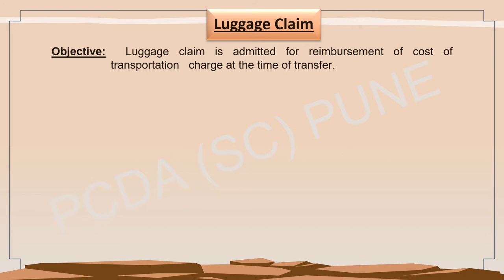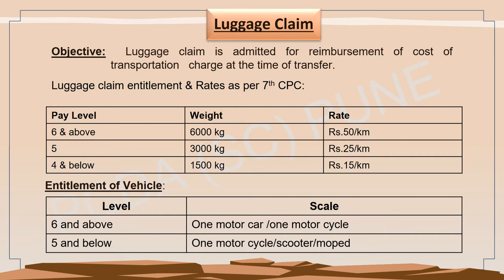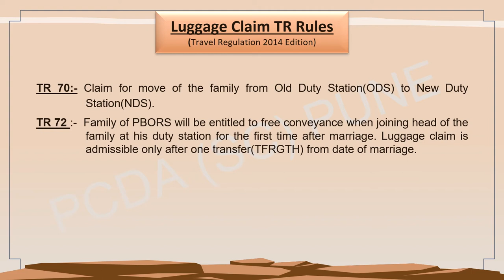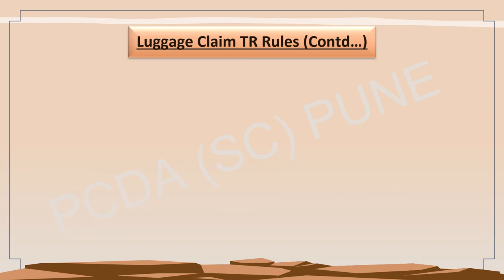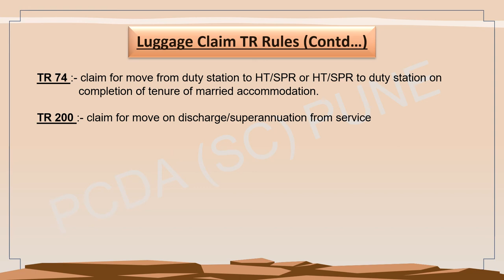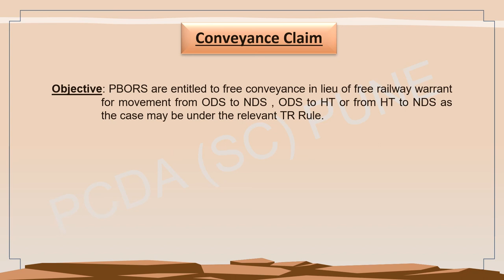Video 16.4 LUGGAGE CONVEYANCE CLAIM